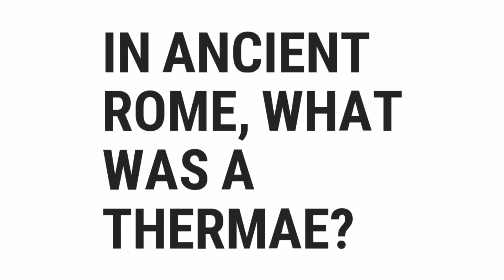In Ancient Rome, What Was A Thermae? | Top Quizzes Online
In Ancient Rome, What Was A Thermae?

░▒▓█ 𝕎𝕖𝕝𝕔𝕠𝕞𝕖 █▓▒░

 ░▒▓█ 𝕋𝕒𝕘𝕤 █▓▒░

gravity,
quiz,
how,
what,
where,
why,
who,
when,
which,
can,
shall,
may,
will,
must,
could,
should,
might,
would,
ought,
to,
much,
many,
have,
was,
make,
know,
has,
do,
go,
get,
give,
watch,
change,
be,
is,
are,
for,
on,
in,
best,
most,
popular,
top,
quizzes,
online,
questions,
and,
answers,
or,
of,
about,
test,
the,
by,
at,
from,
into,
until,
under,
behind,
between,
had,
next,
front,
above,
below,
left,
right,
up,
down,
along,
been,
over,
off,
around,
near,
far,
long,

░▒▓█ ℍ𝕒𝕤𝕙𝕥𝕒𝕘𝕤 █▓▒░